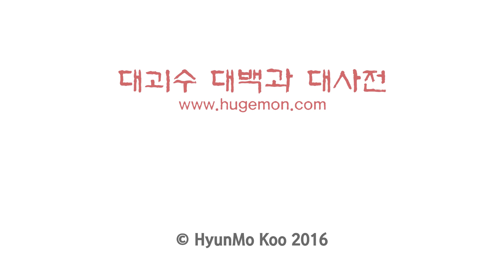커스텀 수냉 PC 만들기 #3 - 메인보드 블럭 장착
메인보드 수냉 블럭을 장착해 봅시다.

커스텀 수냉 시스템 만들기 시리즈 중 3편입니다.

1편 (수냉 부품 알아보기)
2편 (케이스 준비 및 CPU 블럭 장착)